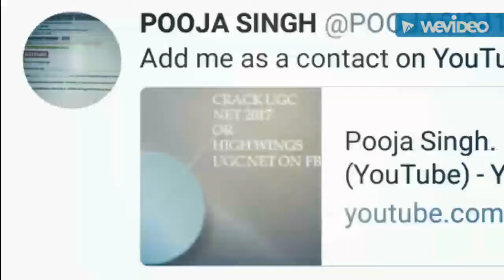NEW Appointments on September